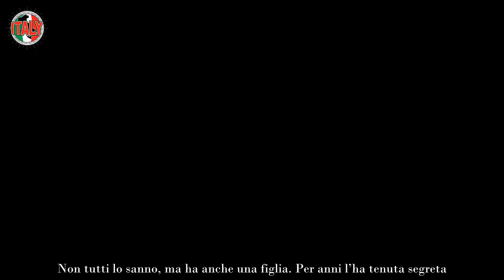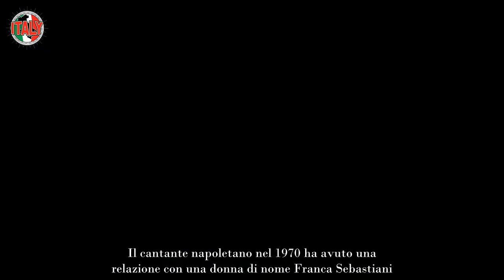Massimo Ranieri, la figlia tenuta nascosta per anni emerge verità sconcertante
Massimo Ranieri è uno dei cantanti più amati. Non tutti lo sanno, ma ha anche una figlia. Per anni l’ha tenuta segreta. Oggi è emersa tutta la verità.

L’Italia è una terra ricca di artisti: attori, cantanti, showman, ballerini. Se c’è  un nome che potrebbe  rappresentare lo spirito istrionico, senz’altro è quello di Massimo Ranieri. Un uomo che dal nulla ha dato vita ad una fervente carriera. Classe 1952, Giovanni Calone, nasce a Napoli in una famiglia umili origini. Ben presto si renderà conto che la sua passione per la musica è più forte di tutto. Sarà allora che avrà inizio la sua lunga gavetta prima di dare il via alla brillante carriera.